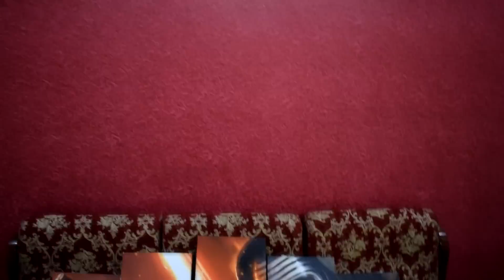BEST *SURPRISE* GIFT *EVER!!* II Unboxing Packages II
I had these boxes for very long and after opening them , all I think is why did I not open them before. Got some really awesome stuff , you can see them in the video and if you want to buy them for yourself , links are given below.